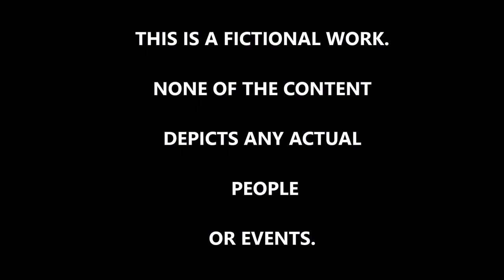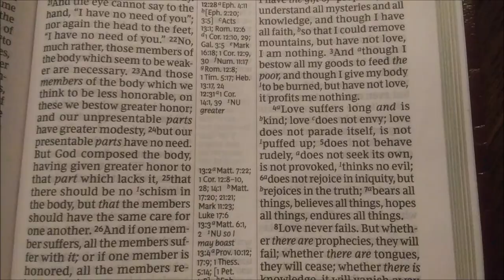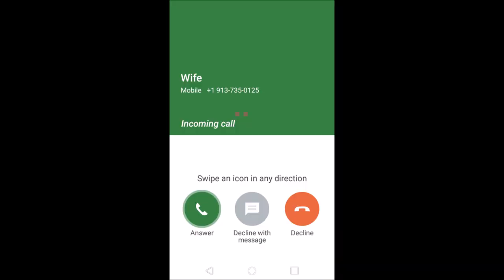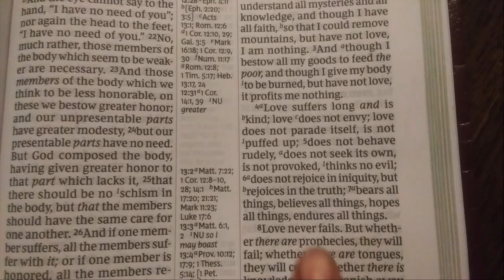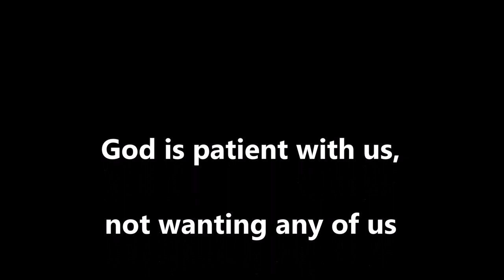Edward Broom - Teach Me How To Love (OFFICIAL MUSIC VIDEO) ft. Meshia Broom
From "SAVED BY GRACE" album. Available in stores now.

Produced by Edward Broom

Video directed by Edward Broom